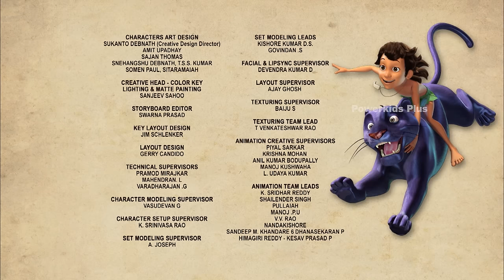The Jungle Book | Blood Brothers | Season 1 | English Classics | Powerkids Plus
The Jungle Book Cartoon Show is for all its fans in amazing 3D Animation and special effects only in Power Kids in Hindi. Enjoy this  of full-on entertainment with all their favorite cartoon characters like only in Power Kids in Hindi. Mowgli, Baloo, Sheer Khan and many more.
The Jungle book follows the adventures of the Man-Cub Mowgli, who has been raised in the Jungles of India by wild animals. He grows and explores the world with his animal friends Baloo, the wise Bear, Bagheera, his Panther friend, and Kaa, the lazy Rock-Python!